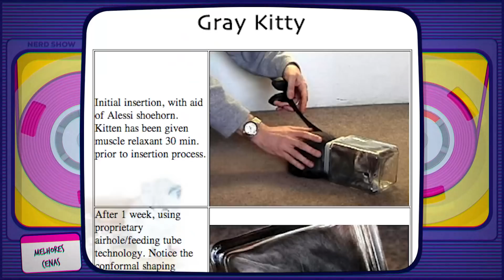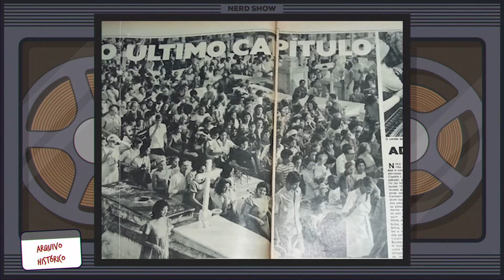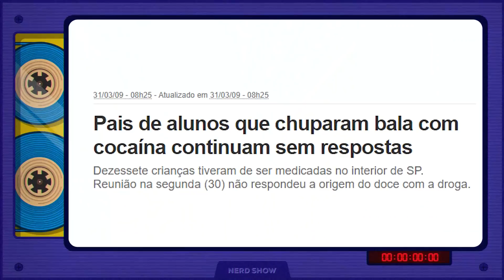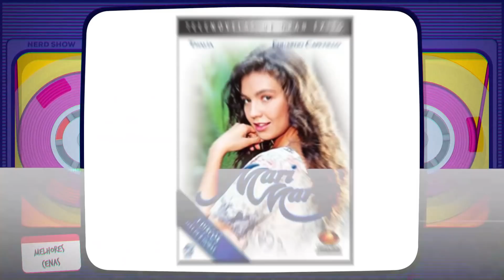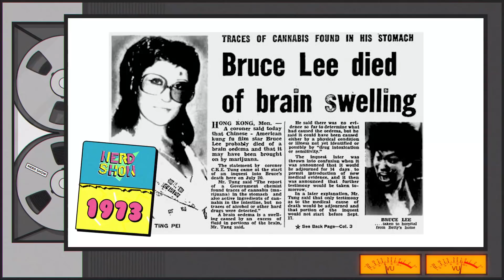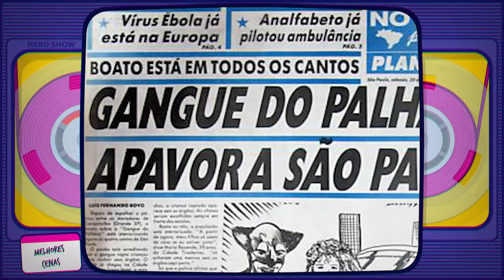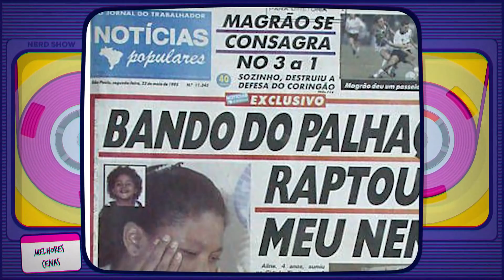Boatos dos anos 90 que TODO MUNDO ACREDITOU e querem saber a verdade! 😰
Garanta sua camiseta do Nerd Show! Se com a internet existem boatos e lendas, imagina em um mundo sem ela! Hoje vamos ver alguns boatos que todo mundo que viveu os anos 90 acreditou! Será que algum deles é real?